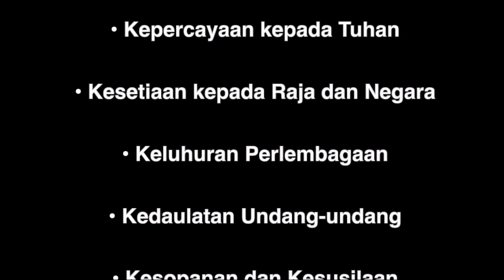FPV Ibu PertiwiKu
Selamat Hari Sarawak 722